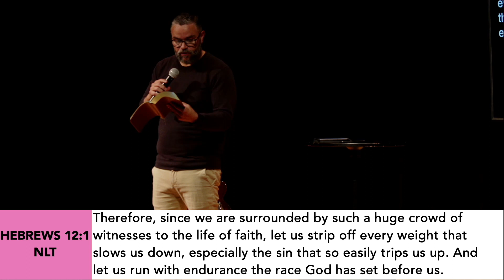The Only Constant - Part 5 - Inevitable Change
Thank you for taking the time to spend with us today!

Dom talks about how the change that we experience in our life doesn't need to slow down our growth of faith. Our faith grows through change, so how can we be ready for it.

Also, please feel free to visit us to find out what the next move could be in your journey of faith.